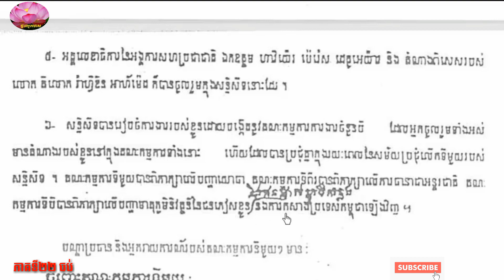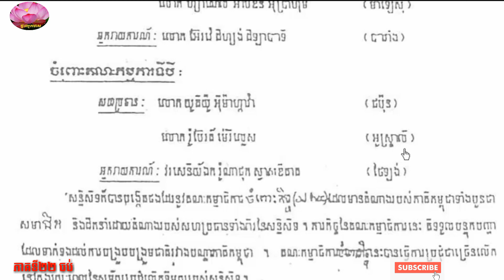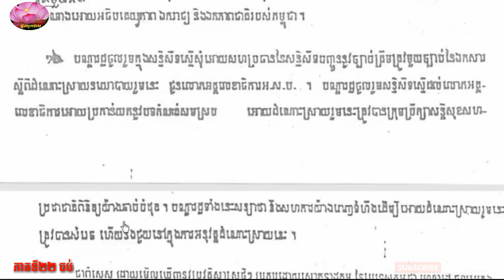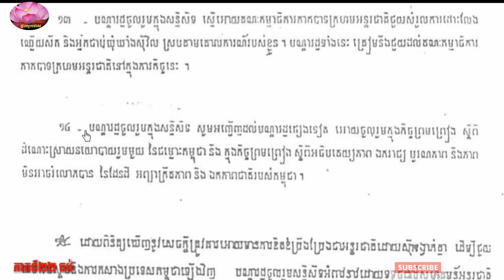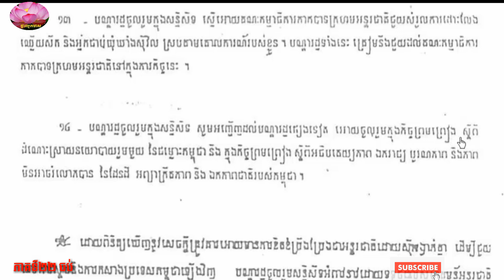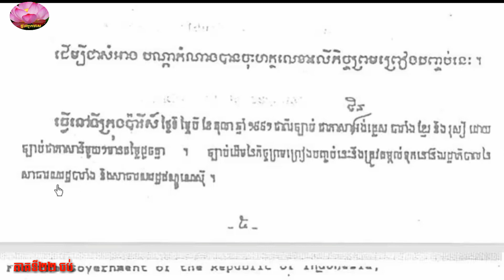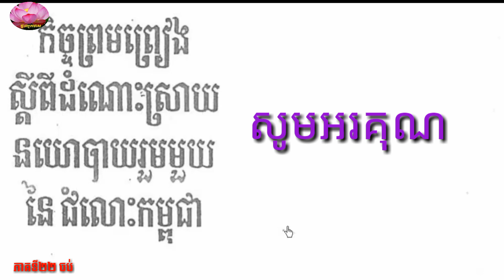២២. កិច្ចព្រមព្រៀងស្តីពីការដោះស្រាយនយោបាយរួមមួយនៃជំលោះកម្ពុជា, កិច្ចព្រមព្រៀងចុងក្រោយនៃសន្និសីទប៉ារី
កិច្ចព្រមព្រៀងទីក្រុងប៉ារីស

   - ផ្កាឈូកមាស Pka Chhouk Meas channel

២. កិច្ចព្រមព្រៀងស្តីពីការដោះស្រាយនយោបាយរួមមួយនៃ ជំលោះកម្ពុជា
- ភាគទី១ ការរៀបចំក្នុងដំណាក់កាលអន្តរកាល
- ផ្នែកទី៣ ក្រុមប្រឹក្សាជាតិជាន់ខ្ពស់ (S.N.C)
- ផ្នែកទី៤ ការដកកងកំលាំងបរទេស និងការពិនិត្យបញ្ជាក់
- ផ្នែកទី៥ ការឈប់បាញ់គ្នា និងបញ្ឈប់នូវជំនួយយោធាពីខាងក្រៅ, Paris Agreement of Cambodia resolution, peace of Cambodia, stop gun in Cambodia, law, study, learn

៣. កិច្ចព្រមព្រៀងស្តីពីការដោះស្រាយនយោបាយរួមមួយនៃ ជំលោះកម្ពុជា

៥. កិច្ចព្រមព្រៀងស្តីពីការដោះស្រាយនយោបាយរួមមួយនៃ ជំលោះកម្ពុជា
- ភាគទី៤ ការធានាអន្តរជាតិ
- ភាគទី៥ ជនភៀសខ្លួន និងជនផ្លាស់ប្ដូរទីកន្លែង

៦. កិច្ចព្រមព្រៀងស្តីពីការដោះស្រាយនយោបាយរួមមួយនៃ ជំលោះកម្ពុជា
- ភាគទី៧ គោលការណ៍សម្រាប់ រដ្ឋធម្មនុញ្ញថ្មីមួយរបស់កម្ពុជា
- ភាគទី៨ ការស្ដារ និងកសាងឡើងវិញ

១០. កិច្ចព្រមព្រៀងស្តីពីការដោះស្រាយនយោបាយរួមមួយនៃជំលោះកម្ពុជា, ជំពូក ឃ, ការបោះឆ្នោត